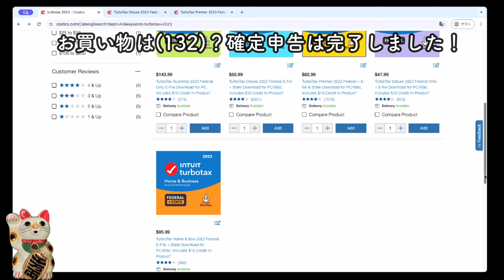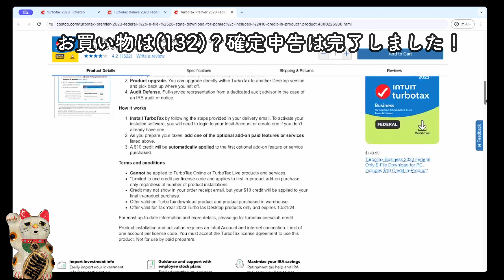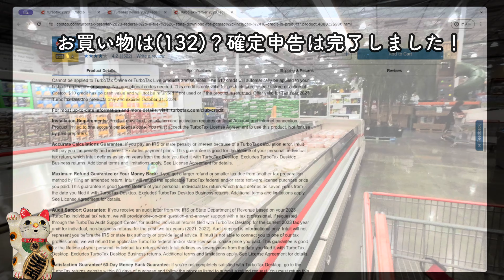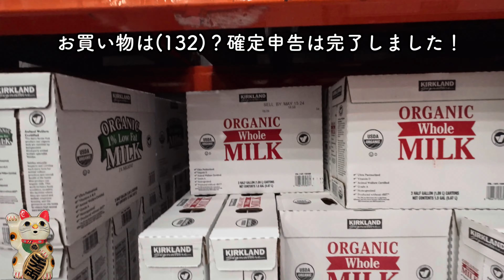【アメリカ生活】お買い物は(132)？確定申告は完了しました！ | 在米21年 | リタイヤー夫婦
本日は「お買い物は(132)？確定申告は完了しました！」というお話です。
アメリカの確定申告についてお伝えします。
2002年アメリカ移住。
カリフォルニア州ロサンゼルス在住,60代。